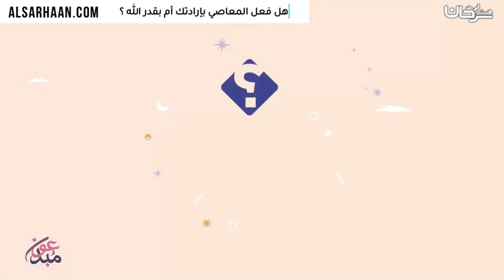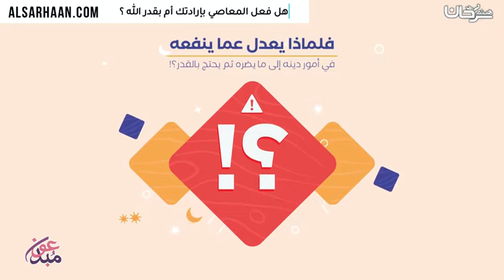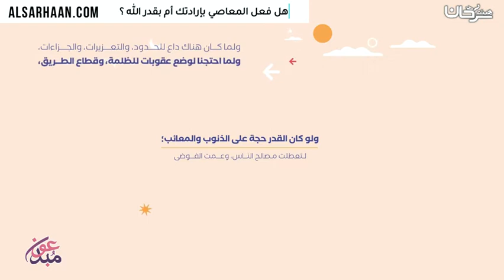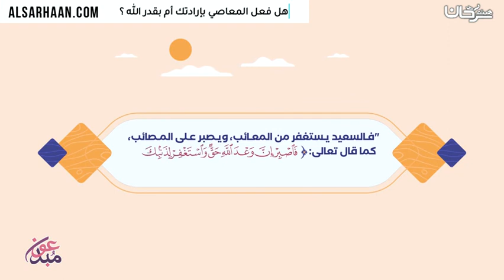هل فعل المعاصي بإرادتك أم بقدر الله ؟